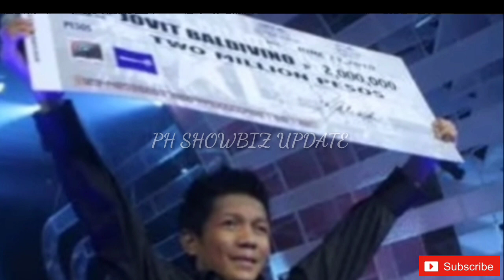Ang PAGHAHARAP ng mga ANAK ni JOVIT BALDIVINO!